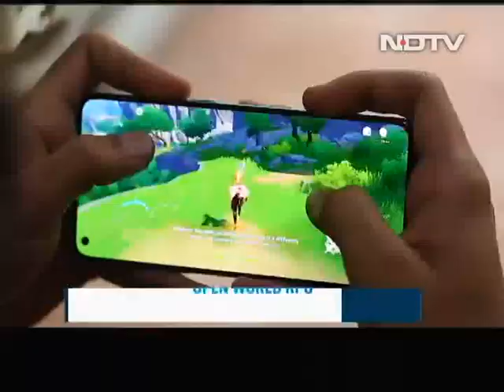300 Pak Twitter Handles Created To Disrupt Tractor Rally: Police | The News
Farmers Protest: Over 300 Twitter handles have been traced to Pakistan that have been created to disrupt and hijack the tractor rally on Republic Day by farmers protesting the central government's new agricultural laws, the Delhi Police claimed on Sunday. Thousands of farmers from Nashik under the banner of All India Kisan Sabha marched towards Mumbai for a rally at Azad Maidan on Monday, in solidarity with farmers protesting around Delhi. India has vaccinated 16 lakh people since COVID-19 vaccination started last week, faster than the US and the UK, the government said. Home Minister Amit Shah addressed a rally in Assam, where election will be held this year, and said the BJP can make the state "violence-free", "infiltrator-free" and "flood-free", but made no mention of implementing the Citizenship (Amendment) Act. Congress MP Rahul Gandhi targeted the centre again on the second day of this two-day Tamil Nadu campaign, saying he won't allow Prime Minister Narendra Modi and the BJP "to disrespect" the people of Tamil Nadu. T Natarajan said nothing is unachievable with hard work, that he was however under pressure to perform when the opportunity to play for India came knocking and motivation from teammates helped him.